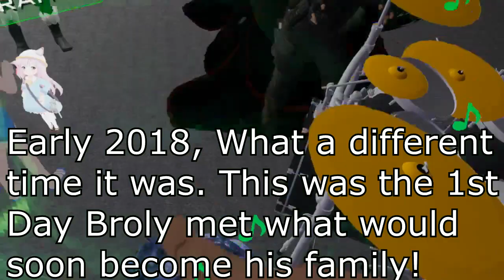Brolys Lost Family Files! Episode 1: A Family unknown....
We get a look at Brolys long Lost Family in this episode of VRchat! Found many more videos in the vault from early last year. Broly had a long lost family? Well then, a new Saga begins.